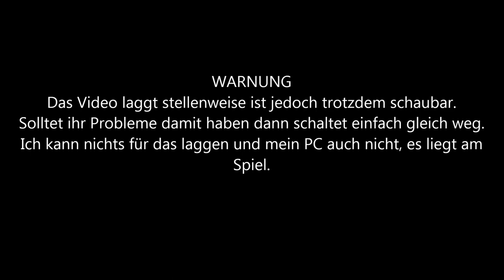[NOTRUF 112] PKW in Flammen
Da Notruf 112 leider bei jeglichen Brandeinsätzen laggt müsst ihr mit dieser Aufnahme vorlieb nehmen.